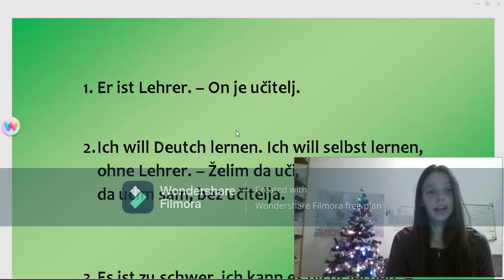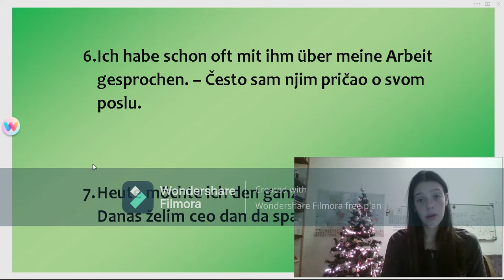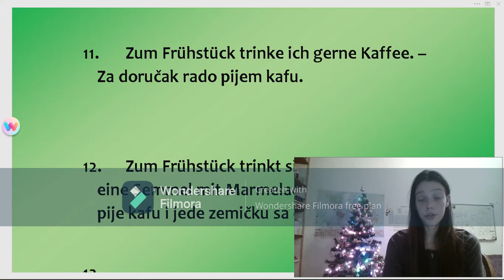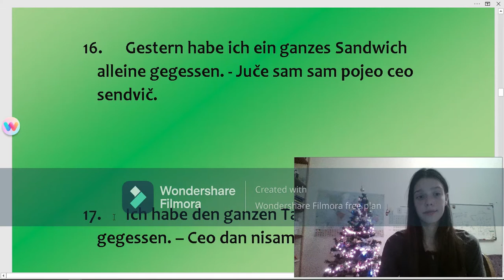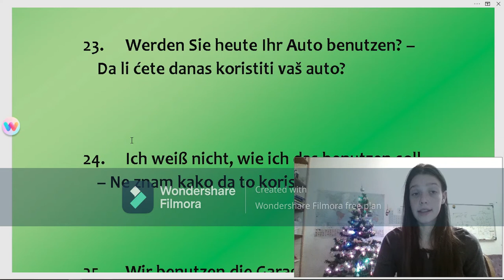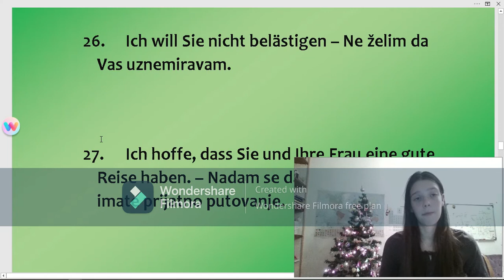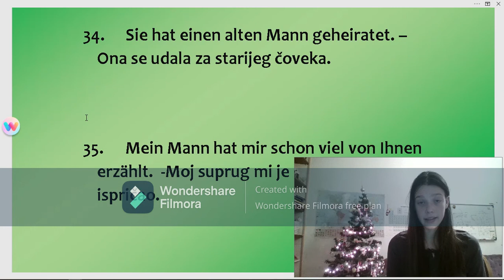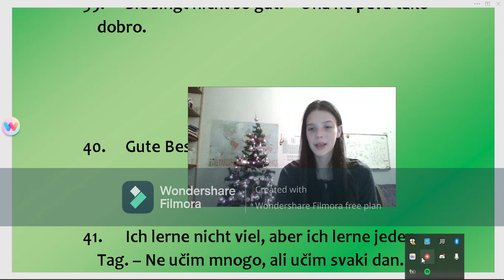40 rečenica na nemačkom